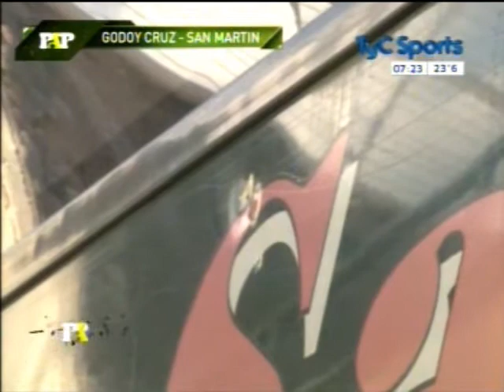Torneo 30 Equipos 2015 1era. Godoy Cruz 1 vs San Martín SJ 1 Paso a Paso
Godoy Cruz y San Martín de San Juan empataron 1 a 1 en un clásico cuyano que se jugó en la 1era. fecha del Torneo de 30 Equipos 2015.
Imágenes del programa Paso a Paso del Canal TyC Sports.